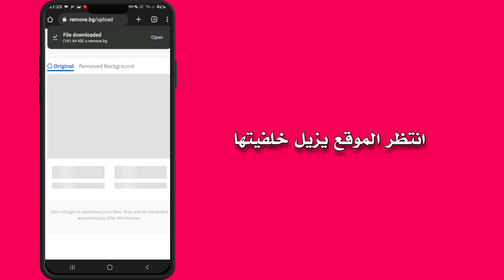ازالة خلفية اي صورة اونلاين وبدون اي برامج